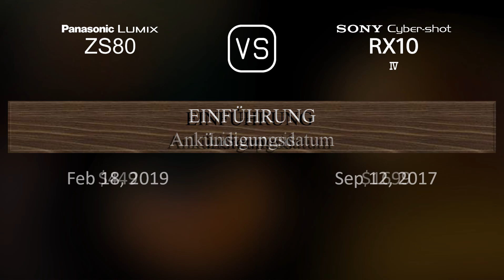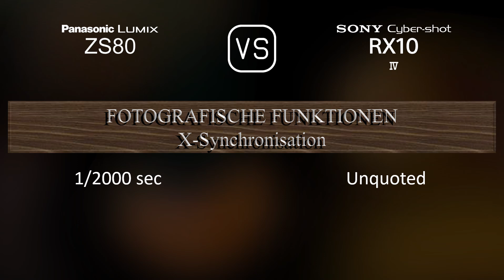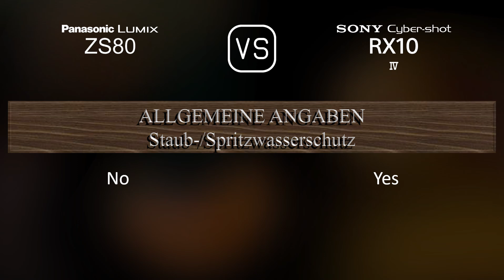Panasonic Lumix ZS80 vs. Sony Cyber-shot RX10 IV: Ein Vergleich der technischen Daten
Dieses Video gibt einen Überblick über die Panasonic Lumix ZS80 und die Sony Cyber-shot RX10 IV in einem parallelen Technikdatenvergleich (comparison of specifications). Vielen Dank fürs Zuschauen.

00:25 EINFÜHRUNG
00:33 KAMERAGEHÄUSE
00:40 BILDSENSOR
01:01 BILD
01:16 OPTIK & FOKUS
01:55 BILDSCHIRM
02:13 SUCHER
02:27 FOTOGRAFISCHE FUNKTIONEN
03:20 VIDEOGRAFISCHE FUNKTIONEN
03:35 SPEICHERUNG
03:38 KONNEKTIVITÄT
04:03 ALLGEMEINE ANGABEN
04:21 SONSTIGE FUNKTIONEN